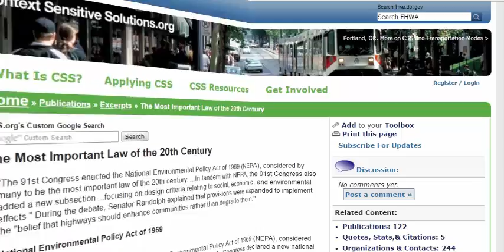'Adages of Common Law' Are Ignored in Family Court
Customary law alludes to the heap of choices made by judges and claims courts. They're disregarded in family court conclusions since reasonableness is an entirely optional issue. This article reviews what these adages are.